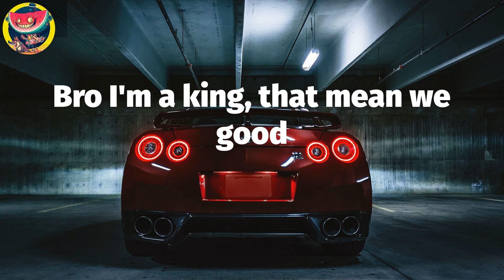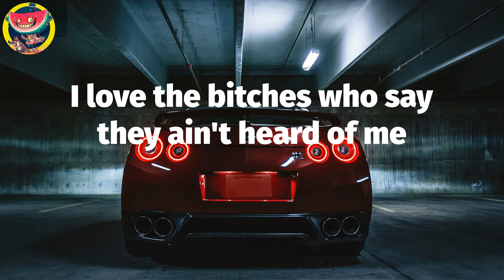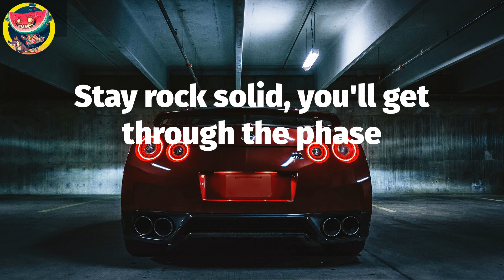🏍 Lil Durk - What Happened To Virgil (Lyric Video)